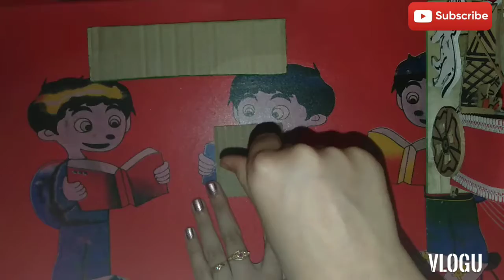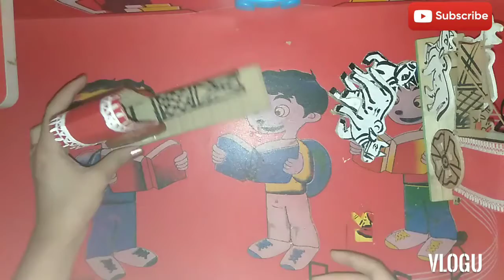How to make a bullock cart with cardboard/ Easy Paper Craft/ CARDBOARD BULLOCK CART.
Hello my all lovely friends,
                  Today I will show you how to make a bullock cart with cardboard.